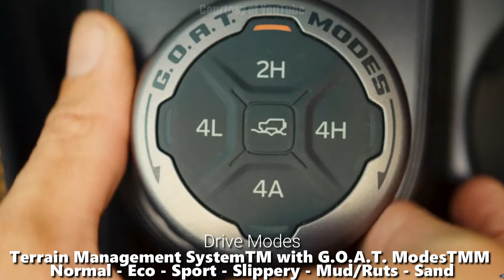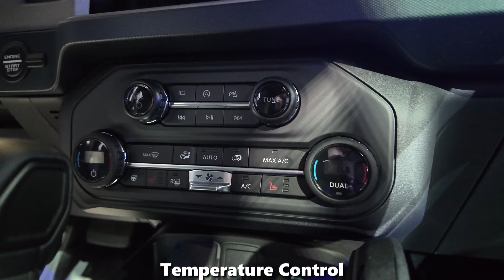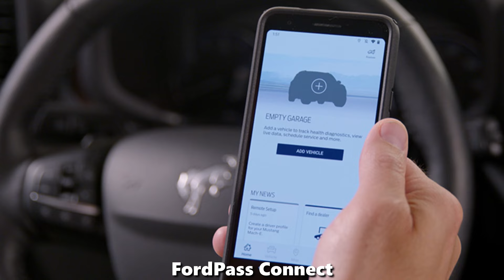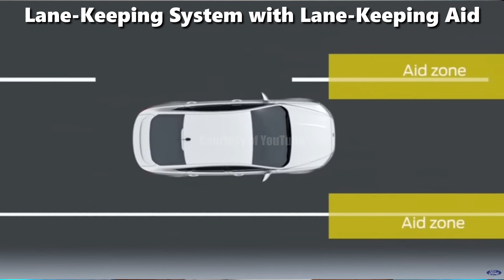HALIMAW SA OFFROAD TO 2025 FORD BRONCO